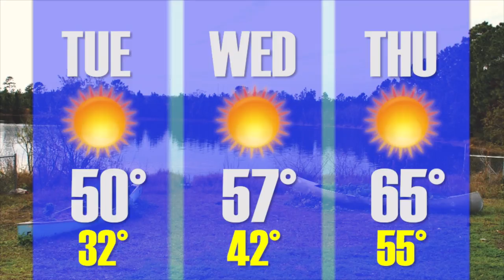Spinnaker News 01 19 2016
Today on Spinnaker News! MLK celebration day, a new art exhibit, and basketball! All that and nothing else on Spinnaker News! Watch Spinnaker News live every week day at 9AM channel 170